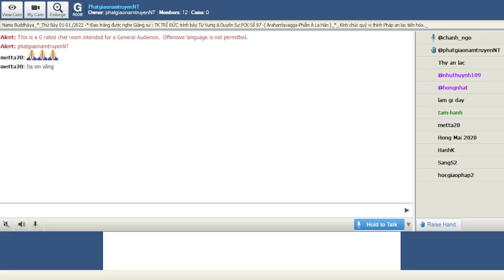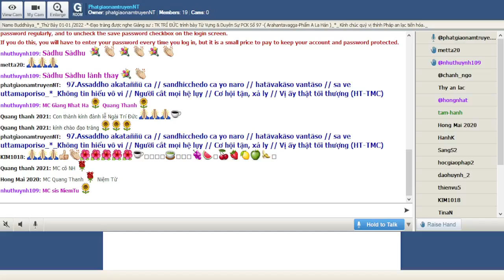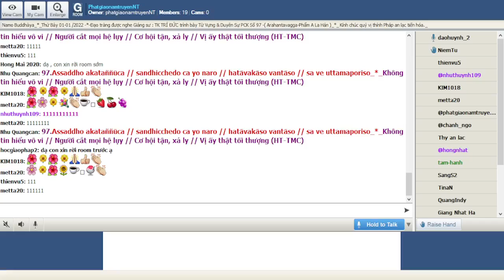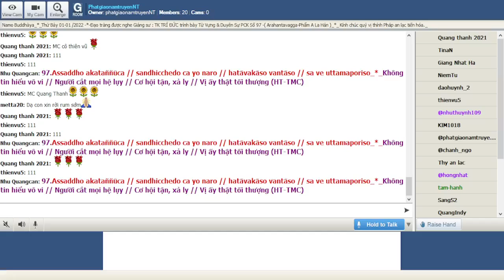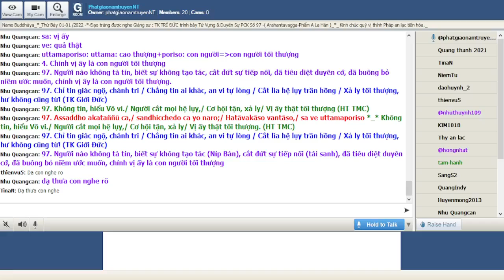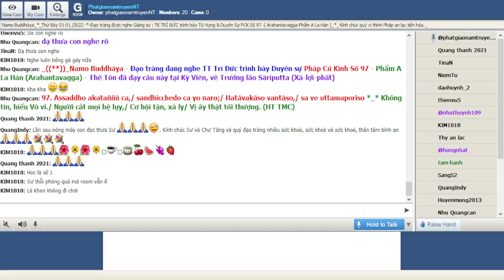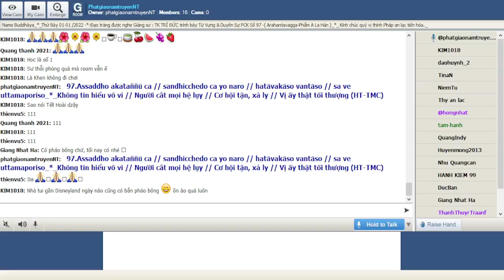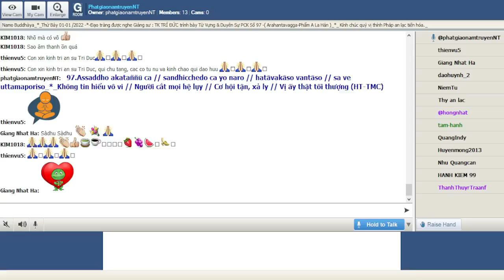01-01-2022_Room PhatgiaonamtruyenNT Thứ Bảy. Ngài Trí Đức giảng Pháp Cú Kinh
PhatgiaonamtruyenNT Thứ Bảy Jan 01-2022.Ngài Trí Đức giảng lại từ vựng,ý nghĩa & duyên sự Pháp Cú Kinh Số 097.--*--*---*-*--*-- -*-- Thế Tôn đã dạy câu này tại Kỳ Viên, về Trưởng lão Sāriputta (Xá-lợi-phất)- Phẩm A La Hán (Arahantavagga)

*097. Assaddho akataññū ca,/ sandhicchedo ca yo naro;/ Hatāvakāso vantāso,/ sa ve uttamaporiso *_*

*097. Không tin, hiểu Vô vi./ Người cắt mọi hệ lụy,/ Cơ hội tận, xả ly/ Vị ấy thật tối thượng. (HT TMC)

*097. Chỉ tin giác ngộ, chánh tri / Chẳng tin ai khác, an vi tự lòng / Cắt lìa hệ lụy trần hồng / Xả ly tối thượng, hư không cũng từ! (TK Giới Đức)

*097. Người nào không tà tín, biết sự không tạo tác (Níp Bàn), cắt đứt sự tiếp nối (tái sanh), đã tiêu diệt duyên cớ, đã buông bỏ niềm ước muốn, chính vị ấy là con người tối thượng

1. Assaddho akataññū ca
Assaddho: a: không+saddho: niềm tin = không có niềm tin
akataññū: a: không+kata: đã được làm+ña: biết= người biết sự không tạo tác

2. sandhicchedo ca yo naro
sandhicchedo: sandhi: sự tiếp nối, hệ lụy, xiềng xích+cheda: việc cắt đứt = cắt đứt sự tiếp nối, cắt đứt mọi hệ lụy
Nhu Quangcan: ca: và; yo: vị nào; naro: người nào

3. Hatāvakāso vantāso
Hatāvakāso: hata: đã được diệt trừ+avakāsa: cơ hội, duyên cớ = đã tiêu diệt duyên cớ
vantāso: vanta: đã từ bỏ+asā: tham muốn, hy vọng = việc đã buông bỏ niềm ước muốn

= 1+2+3. Người nào không tà tín, biết sự không tạo tác, cắt đứt sự tiếp nối, đã tiêu diệt duyên cớ, đã buông bỏ niềm ước muốn

4. sa ve uttamaporiso
sa: vị ấy
ve: quả thật
uttamaporiso: uttama: cao thượng+poriso: con người = con người tối thượng

= 4. Chính vị ấy là con người tối thượng